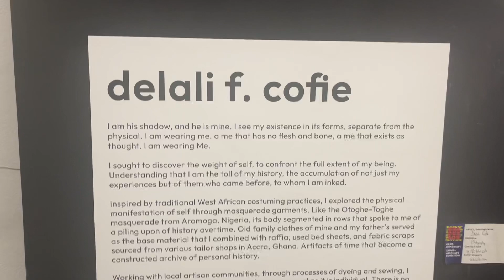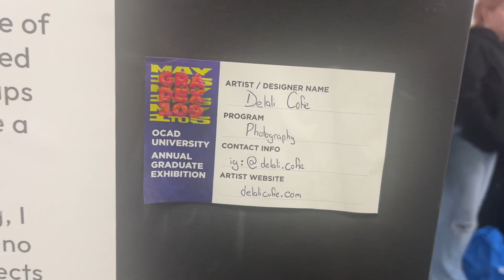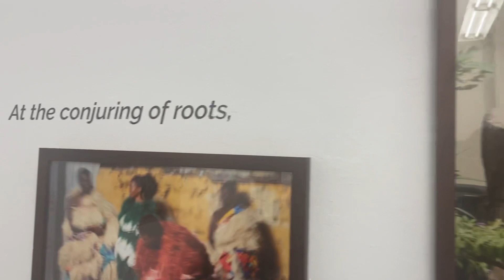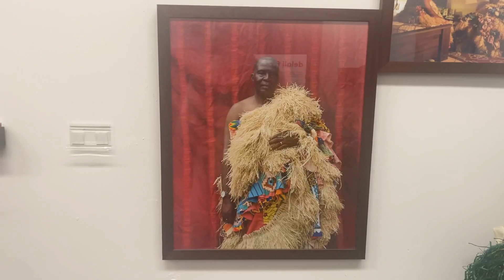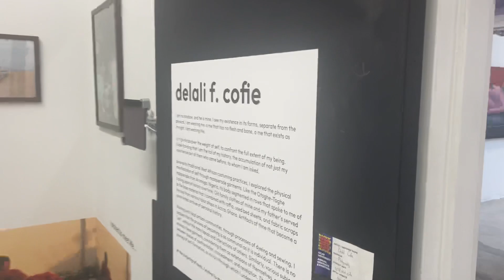Delali F Colie @OCADU Gradex - Toronto Canada May 3, 2024